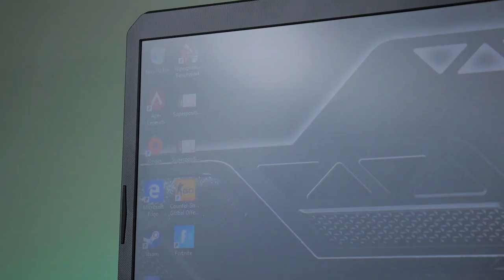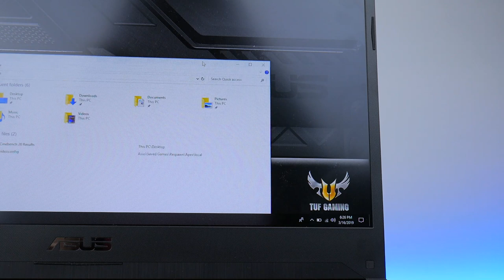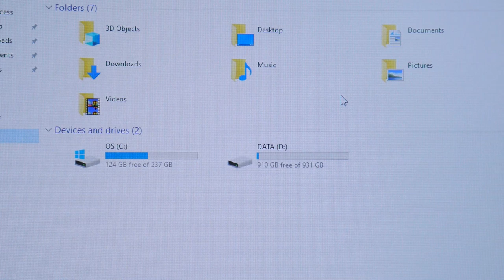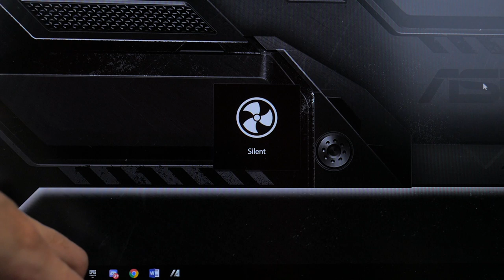Asus GX705 TUF Gaming Laptop Review: A Robust Mid-Ranger?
The Asus GX705 is a robust gaming laptop with MIL-STD-810 certification for it to withstand rough usage with no problem. But with the NVIDIA GTX1050Ti graphics card and 16GB of DDR4 RAM, is it the ideal choice for a mid-range gamer?

Credits:

Voiceover and Edit: Vaibhav Pradip